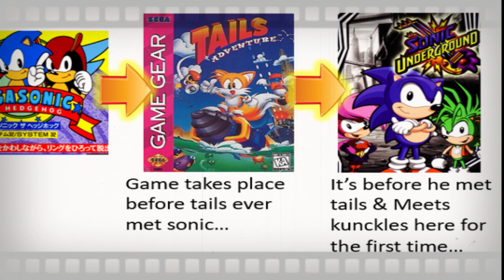Sonic The Hedgehog's TRUE TIMELINE: TV Shows & Comic's Included!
Explaining How All The Sonic Characters Met One Another And The Wild Adventures They Had Together On Planet Mobius